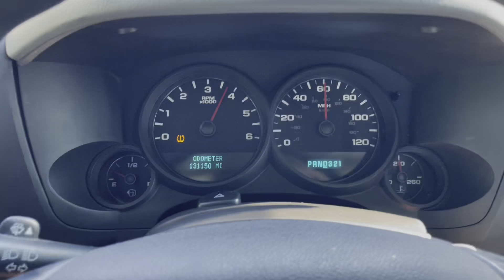2007 Chevrolet Silverado 4.8L V8 WOT 0-60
So it’s like a 5.3L except it’s a little slower.  Still not terrible and definitely more lively than the 4.3L V6